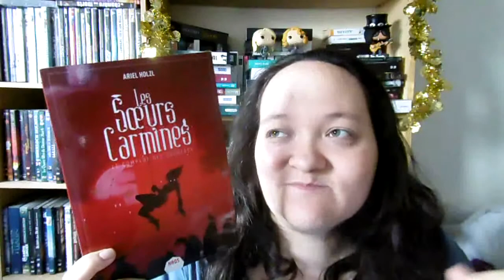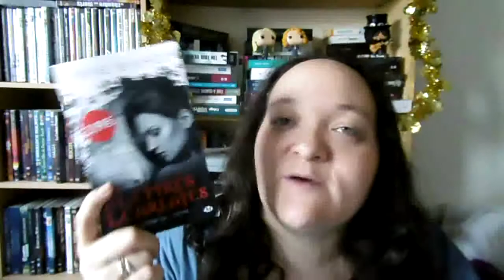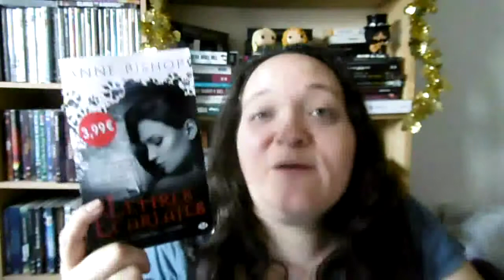[PAPOTE] Top 2017 et bilan de l'année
Roule plus bas, y'a des infos